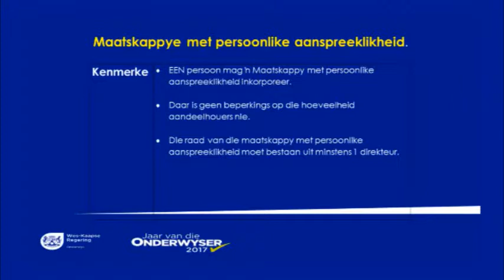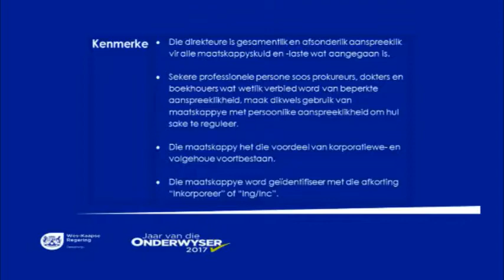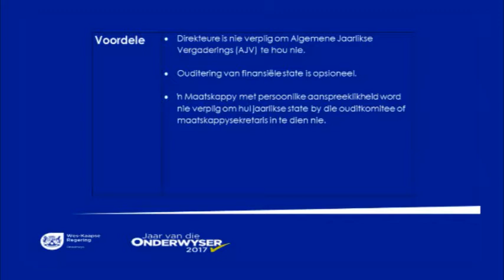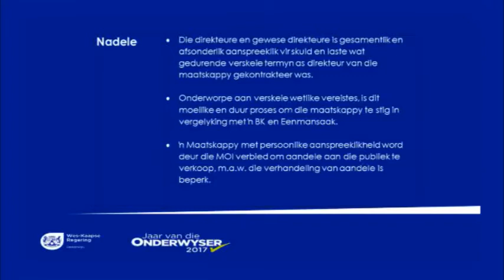Gr 12 Bus Stud BG Maatskappy met Persoonlike Aanspreeklikheid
Gr 12 Bus Stud BG Maatskappy met Persoonlike Aanspreeklikheid: Kenmerke_Voordele & Nadele . Aangebied deur Janine Barnard